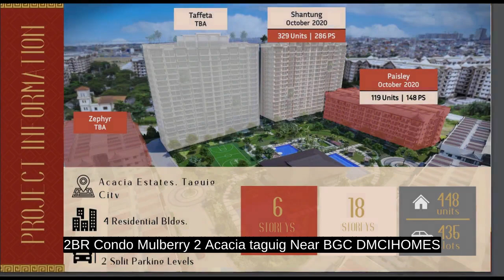2BR Condo Mulberry 2 Acacia taguig Near BGC DMCIHOMES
2BR Condo Mulberry 2 Acacia taguig Near BGC DMCIHOMES
Condominium/Apartment Type: Residential Condominium
Number of Bedrooms: 2
Number of Bathrooms: 1
Unit Size in sqm: 64 sqm.